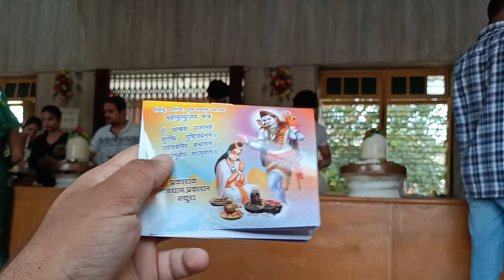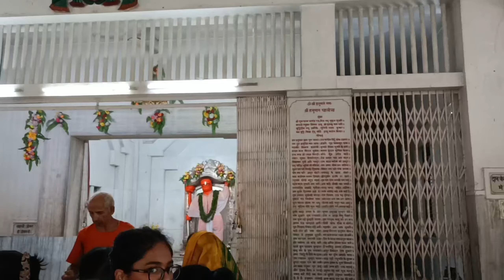सावन का सोमवार ||हर हर महादेव || 🙏🙏tripodvlog